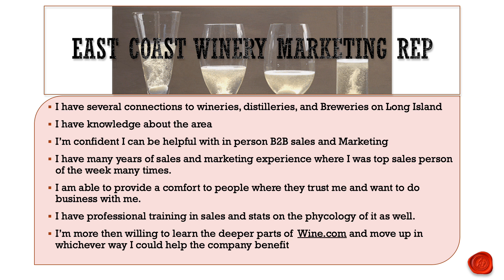Wine com WorkPitch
Short Presentation I did for wine.com to show gifs can be entered and animation into power work i have done for the large corporate of wine.com that i work for. This shows a short amount of my powerpoint presentation layouts and animations/gift i like to add for visual value